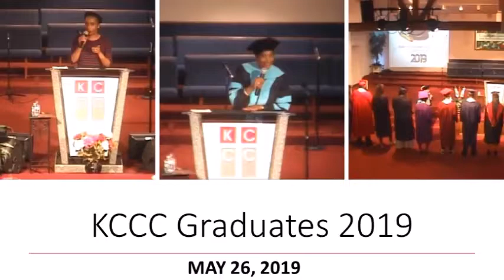KCCC Graduates 2019